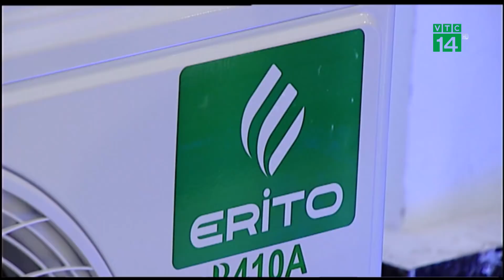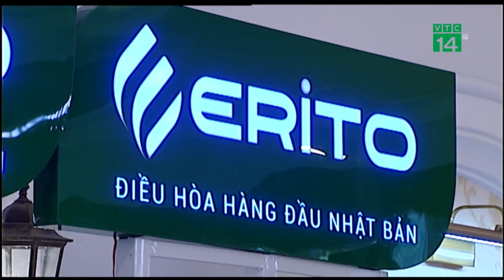Điều hòa Erito và chính sách "bảo hành vàng" | VTC14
VTC14 | ĐIỀU HÒA ERITO VÀ CHÍNH SÁCH "BẢO HÀNH VÀNG”
Điều hòa Erito, thương hiệu điều hòa cao cấp của Nhật Bản được Fujiaire Việt Nam phân phối độc quyền với những tính năng vượt trội như: điều hòa thông minh kết nối wifi – điều khiển mọi lúc, mọi nơi; chủ động cài đặt lượng điện năng tiêu thụ trên app, tiết kiệm điện đến 60% cùng tính năng tự động làm sạch thông minh.
Với những tính năng vượt trội đó Erito nhanh chóng trở thành một sản phẩm được người tiêu dùng lựa chọn. Để củng cố lòng tin của khách hàng, mới đây công ty TNHH Fujiaire VN đã mạnh dạn đưa ra chính sách bảo hành chưa từng có, đó là 1 đổi 1 trong vòng 2 năm - bảo hành tại nhà trong vòng 24h.